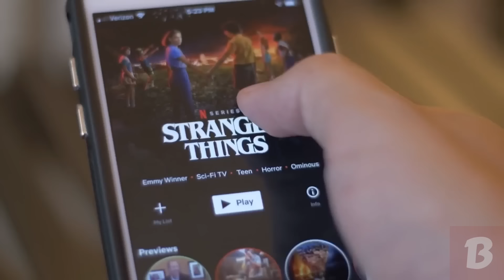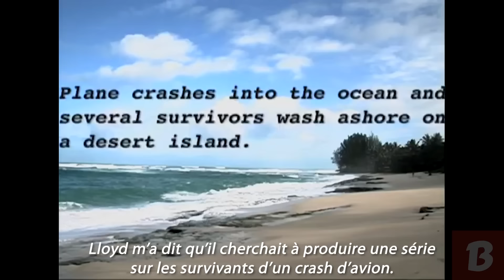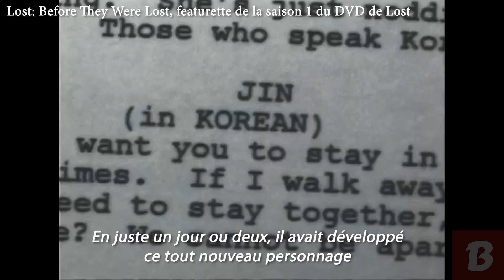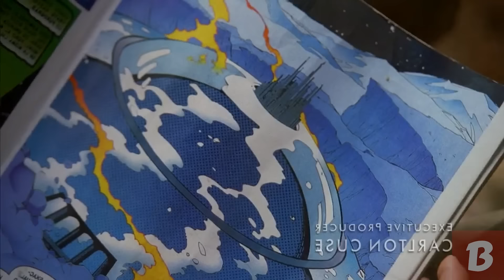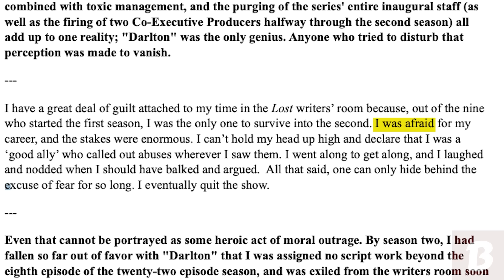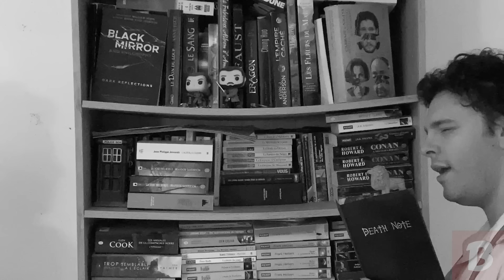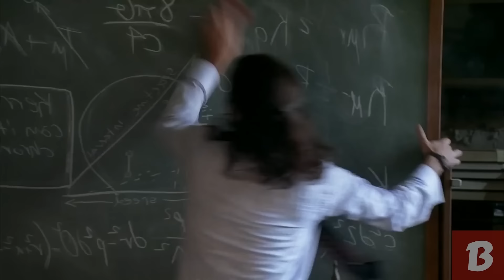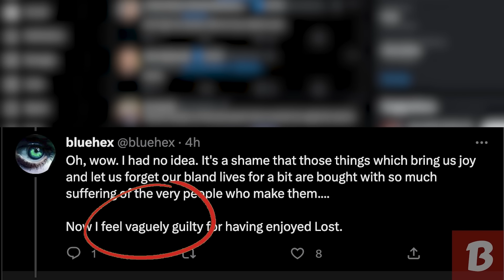LOST : Le tournage de l'enfer #8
Vous bénéficierez de 4 mois gratuits !

Racisme, harcèlement, licenciements abusifs… Lost fut un tournage de l’enfer !

Salut les addicts ! Aujourd’hui, pas de critique série, d’analyse série, de review série, d’avis série... la chaine série le binge doctor rouvre le format Le tournage de l’enfer pour un dossier sur Lost, monument des années 2000 mené par les showrunners Carlton Cuse et Damon Lindelof (avec au départ Jeffrey Lieber et J.J. Abrams). Labyrinthe ambigu de mystères infinis, jeux temporels et de réalités alternatives, aux personnages hauts en couleur et aux nombreux moments de bravoure, Lost analyse l’humanité quand elle est confrontée à l’inconnu, l’indicible et l’isolation. Mais Lost critique aussi l’impossibilité d’une utopie irréalisable face à des parcours de vie trop différents et intenses pour prétendre à l’harmonie.

Ton youtubeur série a étudié le sujet. La chaîne série le binge doctor espère t’ouvrir sur comment Lost analyse maligne fut un tournage de l’enfer, avec du drama total derrière et devant la caméra pendant 7 ans ! Mais à quel point Lost fut un tournage de l’enfer, dans le style des « film wars » ? Comment Lost critique mine de rien les interactions entre humains ? Comment surtout Lost, dans un genre unique en soi, fut pourtant un succès énorme mais aussi un bordel complet côté production ? C’est le sujet de cette analyse série sur Lost critique !

Plus qu’un avis série ou un top séries, Lost s’offre très bien à une analyse série détaillée par un vidéaste serie tv. Avec cette critique serie, j’espère vous avoir expliqué comment Lost fut un tournage de l’enfer, une « série wars » (oui comme les fameuses film wars du Fossoyeur de Films ou les histoires de la chaine de paul).

Merci à Marla Singer d’avoir fait le script doctor, en plus de la voix et l’animation de Ziggy !
Marionnette créée par Ezequiel Marin Folgoso

Sources en commentaire épinglé

TIMECODES :
0:00 : Intro
2:44 : Le premier rejet de Lost
3:43 : La course contre la montre
8:16 : Précipitations et trahisons
11:55 : La folie du casting de Lost
13:29 : La guerre des créateurs de Lost
14:37 : Chute dans la dépression
19:27 : Abus en rafale des scénaristes de Lost
23:44 : Les acteurs de Lost sous haute tension
28:52 : Une fin de saison infernale
33:06 : Perfusion de racisme
34:15 : Décès et gaffes
34:59 : 3 saisons de Lost et c’est tout ?
35:55 : Navigation orageuse sur Lost
38:36 : Plagiat et nouveaux abus
40:52 : Les showrunners de Lost en disgrâce ?

LOST : LE TOURNAGE DE L’ENFER #8 par Le Binge Doctor

SEO : Lost, Lost anecdotes, Lost secrets de tournage, Lost coulisses, Lost critique, Lost analyse, tournage de l’enfer, secrets de tournage, serie wars, film wars, jj abrams, damon lindelof, carlton cuse, evangeline lilly, dpminic monaghan, le binge doctor, sérikulture, dharma station 7, Smallthings